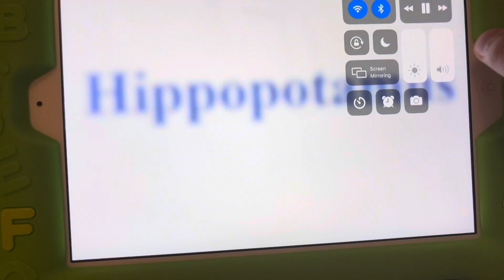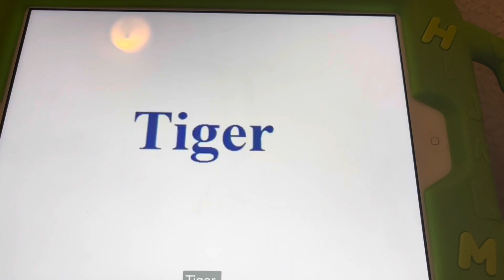Wild Animal Sounds